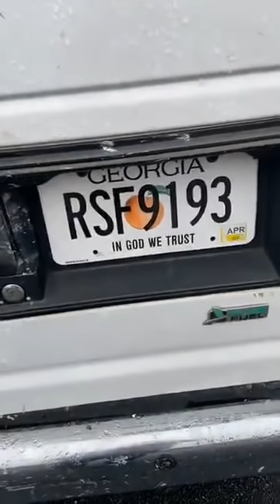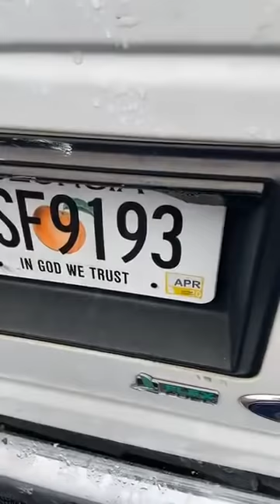ICE sorprendió y arrestó a varios trabajadores hispanos que iban en 5 camionetas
Cinco camionetas con hispanos fueron detenidas por agentes de ICE, al parecer todos trabajadores, las camionetas están con herramientas de trabajo, la última camioneta que fue detenida, iban 4 hispanos trabajadores en su interior, todos arrestados por los agentes de inmigración, ICE se encuentra realizando operativos en varias calles en el condado de DeKalb en Georgia.

Las camionetas fueron dejadas a su suerte, con las ventanas abiertas y alimentos que los hispanos estaban ingiriendo, al parecer los agentes no les dieron tiempo para nada a los ocupantes de la camioneta.